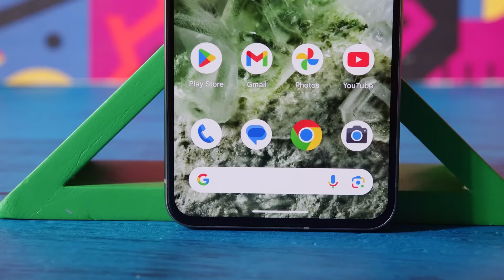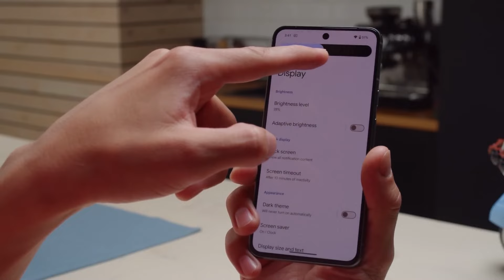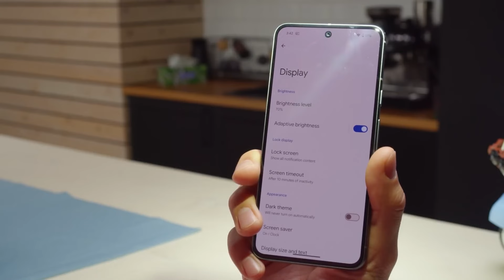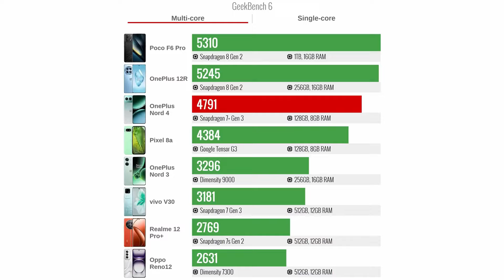Google Pixel 8 vs Oneplus Nord 4 ¿Cuál comprar en 2025?